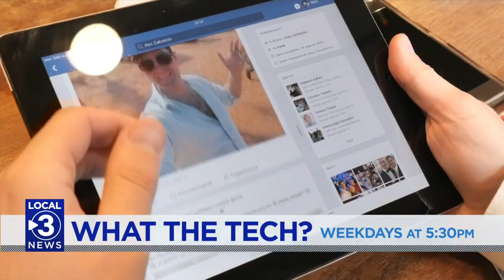3 Plus Your Life- Alpacas of Greater Tennessee